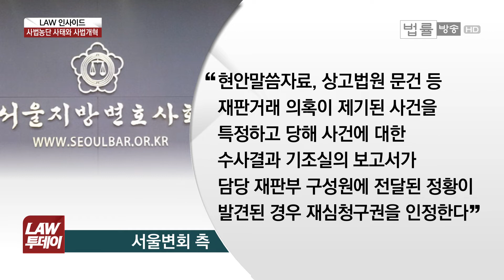“양승태 전 대법원장 사법행정권 가지고 놀았다”... 서울변회 '사법농단 사태로 비춰 본 사법개혁 방안' 긴급토론회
[법률방송뉴스=유재광 앵커] 서울지방변호사회가 오늘(25일) ‘사법농단 사태로 비춰 본 사법개혁 방안’ 이라는 제목의 긴급 토론회를 열었습니다. 'LAW 인사이드', 장한지 기자 나와 있습니다.

오늘 토론회 어떤 토론회인가요. 취지부터 설명해주시죠.